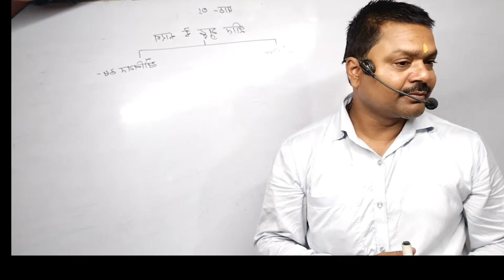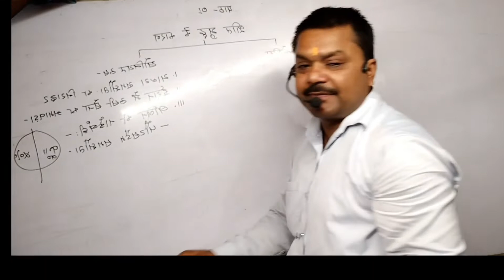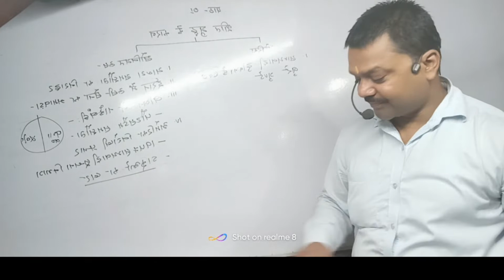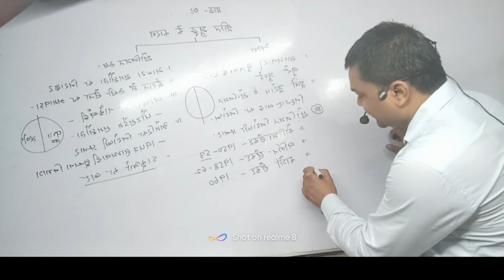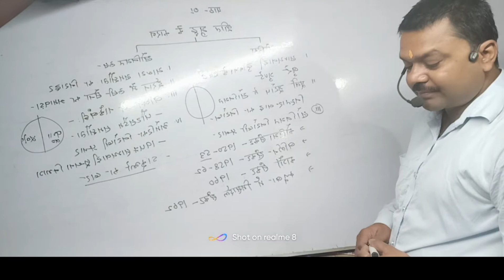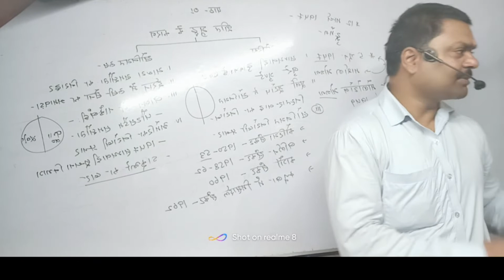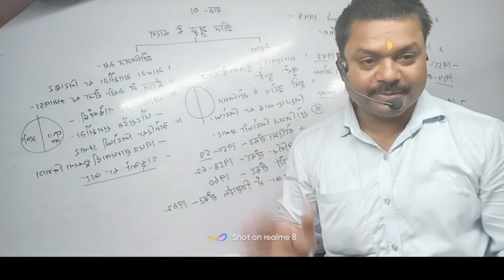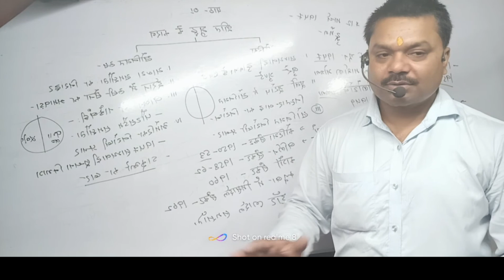June 1, 2022